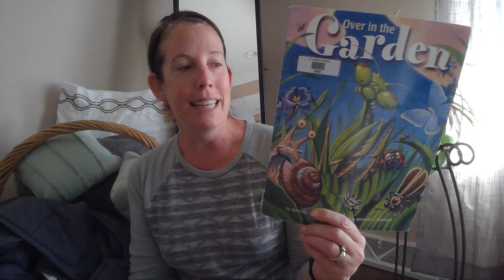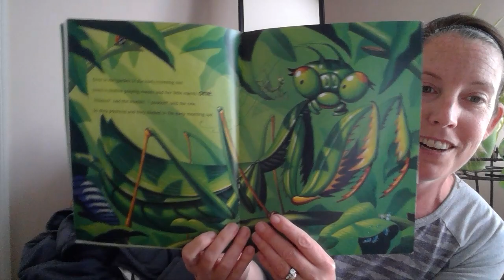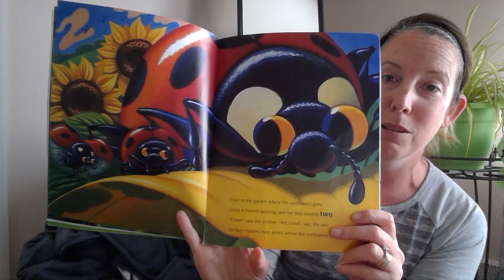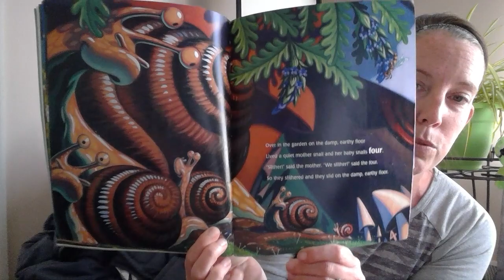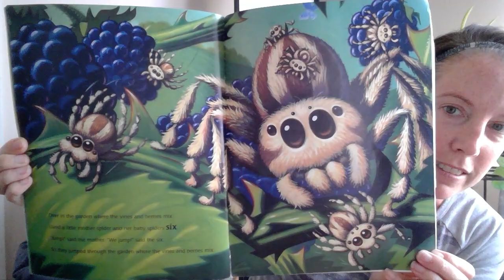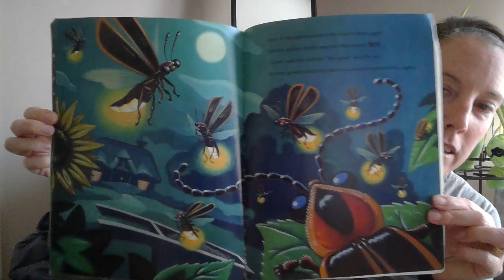Over in the Garden by Jennifer Ward